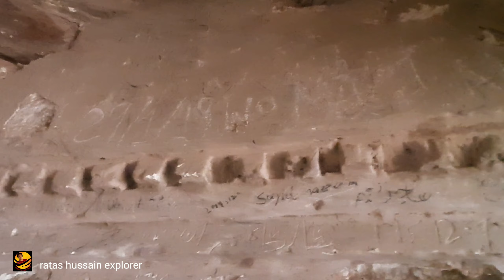mari indus|temples of mari indus|historical places of mari indus|mari indus mandir|kalabagh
Mari Hindu Temple Mari is an ancient village situated on the banks of Sindh at a distance of 2 km from Indus. This place is known for its ancient Hindu temples. Nestled in the midst of small and beautiful hills, this village was of great importance in Hinduism in ancient times. There are two ancient historical Hindu "Shimnooti temples" on a hill to the west.